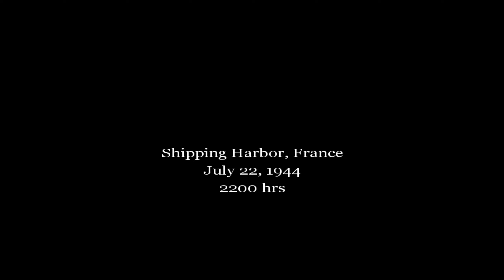Call of Duty United Fronts - Harbor 1 (Part 48-1)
A unique British mission also had to split the vid cause I thought the mission ended but it did not